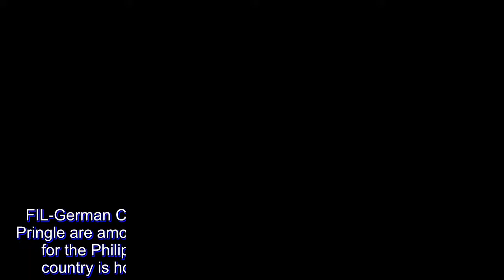Christian Standhardinger, Troy Rosario, Stanley Pringle top bets for PH team to 3x3 World Cup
FIL-German Christian Standhardinger, Troy Rosario and Stanley Pringle are among those included in the final list of possible players for the Philippine team in the FIBA 3x3 World Cup which the country is hosting in June at the Philippine Arena in Bulacan.

Also being considered for inclusion are Marcio Lassiter, Roger Pogoy and Arwind Santos, as per SPIN.ph sources around the league.

Ironically, not in the list is new TnT Katropa Terrence Romeo, who was earlier mentioned as shoo-in for the national squad competing in the June 8-12 meet.

Only four will make the official PH team roster.

Samahang Basketbol ng Pilipinas (SBP) president Al Panlilio joins PBA commissioner Willie Marcial in jointly announcing the composition of the team to be coached by Ronnie Magsanoc, just before the Commissioner’s Cup game between Barangay Ginebra and Rain or Shine on Sunday at the Smart Araneta Coliseum.

Also to be announced is the composition of the women’s team in the same event. Multi-titled National University coach Pat Aquino will call the shots for the squad along with Mark Solano.

Panlilio personally requested and got the approval of the league board during its meeting in Hong Kong last week to make their players available for the 3x3 meet.

The SBP however, deferred making the announcement as it held personal talks first with the players involved.

In return, the PBA didn’t schedule any San Miguel, TnT and Golbalport games on the dates the event will be held.

The country is bracketed with Russia Brazil and Mongolia in Group C in the preliminaries.